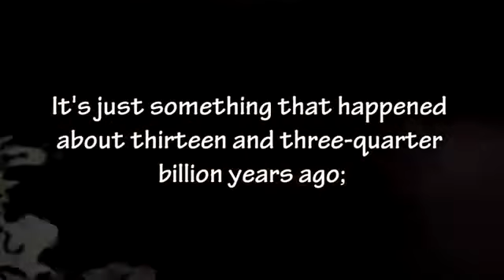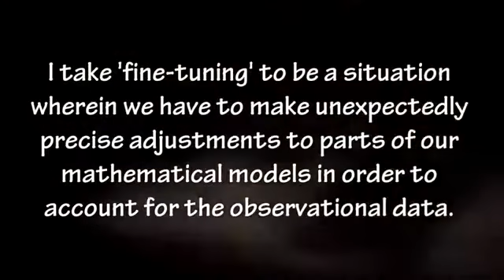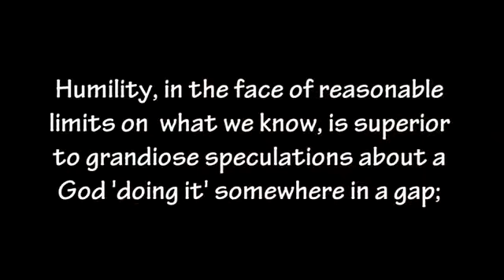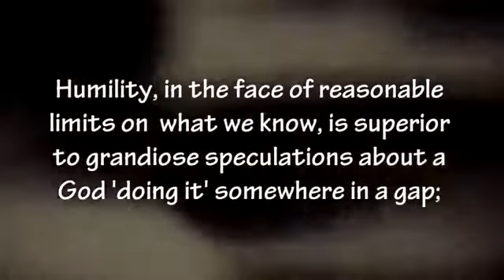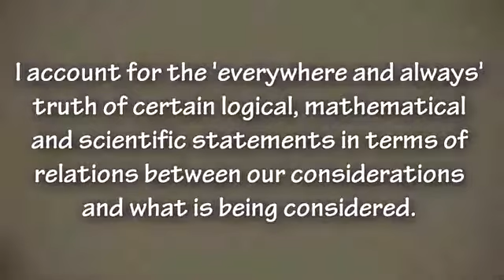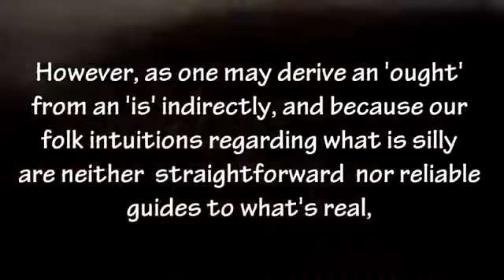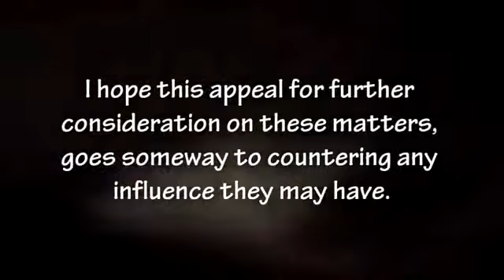Answers in Nature - Gary Edwards